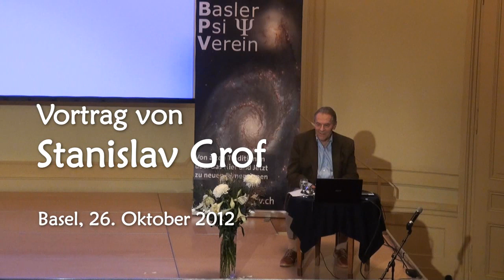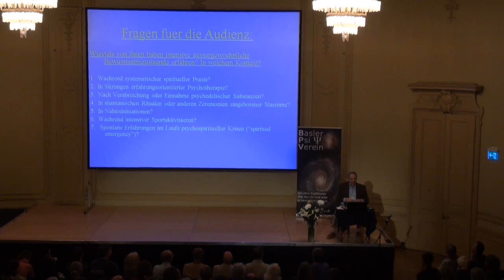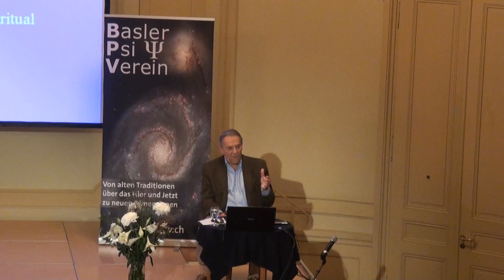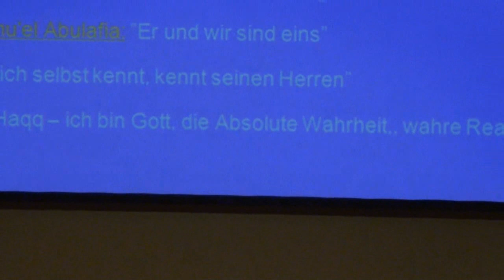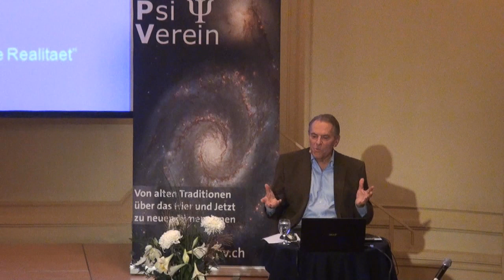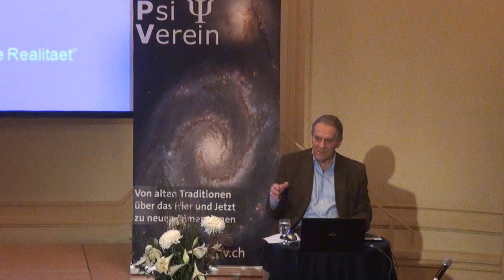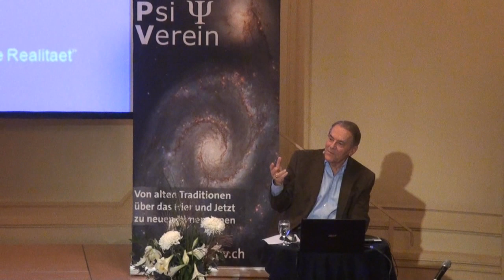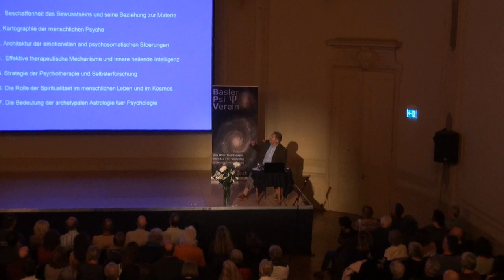Vortrag von Stanislav Grof "Die Psychologie der Zukunft"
Vortrag von Stanislav Grof "Die Psychologie der Zukunft - Lehren aus der modernen Bewusstseinsforschung"
Aufgenommen am 26. Oktober 2012 in Basel